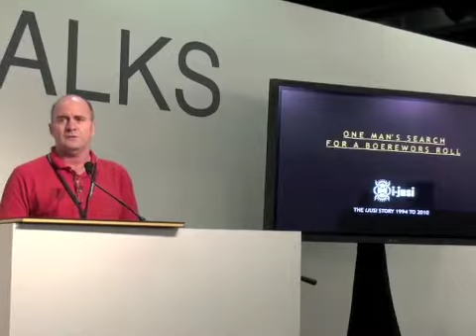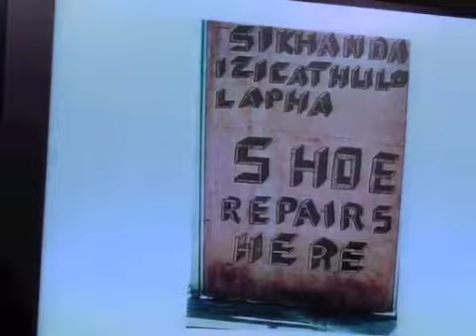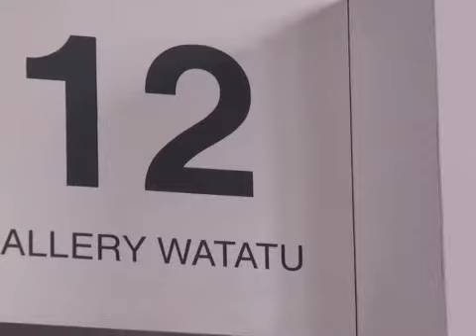joburg art fair